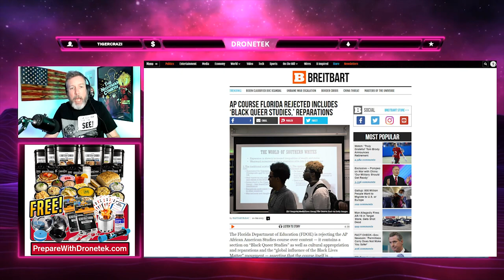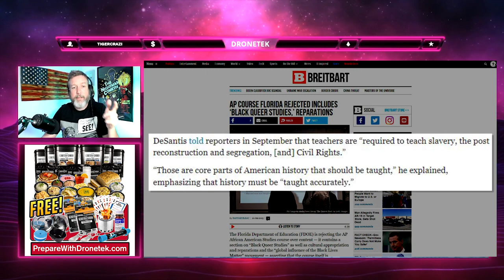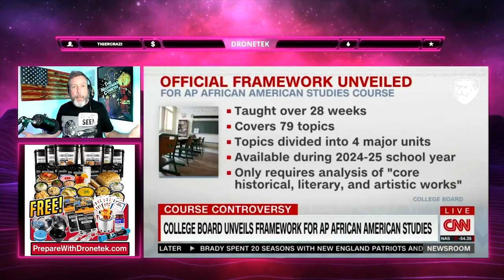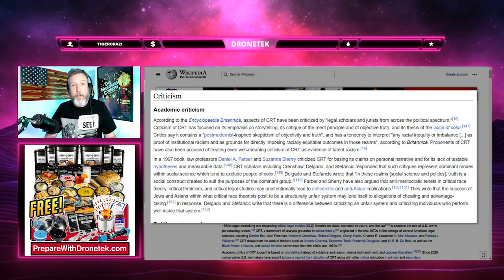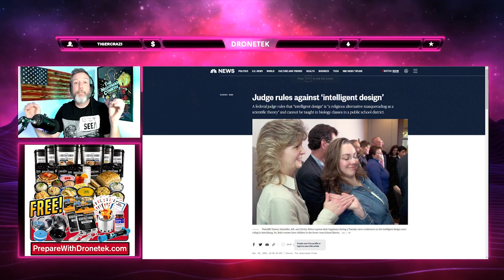LOL: CNN Attack on DeSantis BACKFIRES With One Question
➡️ Sources:
Unhinged CNN Attacks DeSantis 'White Nationalist Agenda'